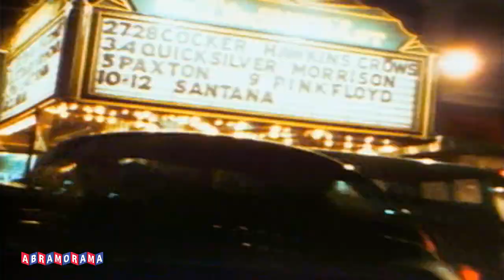Learning To Live Together: The Return Of Mad Dogs & Englishmen - Leon Russell, Joe Cocker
Watch this exclusive first look at "Learning To Live Together: The Return of Mad Dogs & Englishmen," an electrifying documentary and concert film spotlighting the reunion of the celebrated “Mad Dogs & Englishmen,” Joe Cocker’s short-lived tour featuring a mammoth thirty-two piece band. The original members (including the late Rock’n’Roll Hall of Famer Leon Russell) and the reunion organizers (Grammy Award-winning Tedeschi Trucks Band’s Derek Trucks and Susan Tedeschi) tell the story of the original tour and the reunion, both highlighted by inspired performances.

Official selection of the Woodstock Film Festival (2021) and the Raindance Film Festival (2021)

Directed & Produced by Jesse Lauter
Executive Producers: Susan Tedeschi, Derek Trucks, John Beug, Thomas Tull, Alba Ellis & Bert Ellis
Producers: Wayne Forte & Blake Budney
Edited by Drew DeNicola

and follow us at